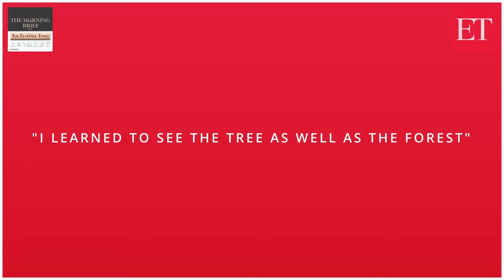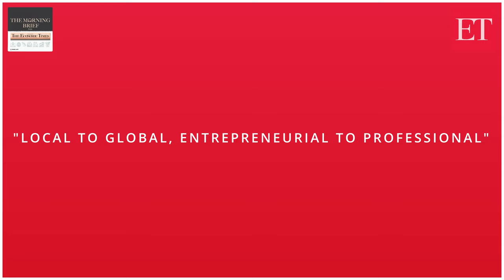DRL at 40: Corner office conversation with Co-Chairman & MD, G.V. Prasad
Celebrating 40 years, Dr Reddy’s Laboratories stands out in the Indian pharma industry for its focus on governance and innovation. Founded in 1984 by scientist Dr Anji Reddy, the company has had a history of bold moves like early public listing, investing in drug discovery or hiring an expat CEO. Little wonder that the company has ended up being a CEO factory for the Indian pharma industry. The company has also been open about its mistakes and challenges like a large acquisition that fell short of expectations. Join hosts  and  in a candid conversation with , Co-Chairman and Managing Director on Dr. Reddy's journey and future on The Morning Brief podcast!